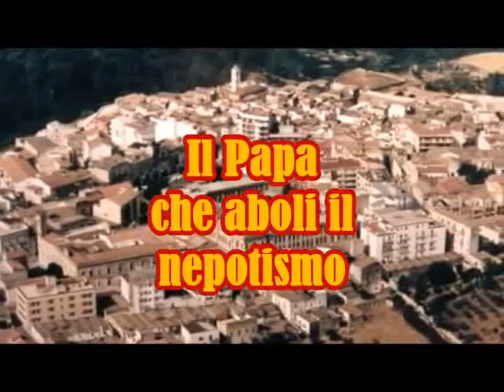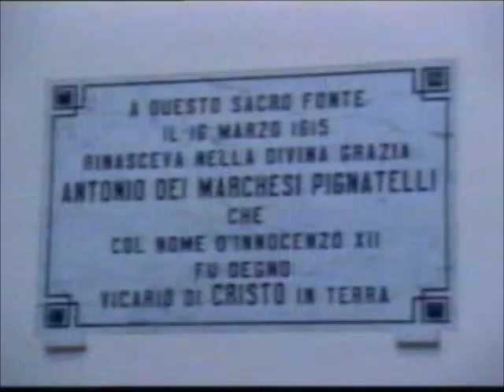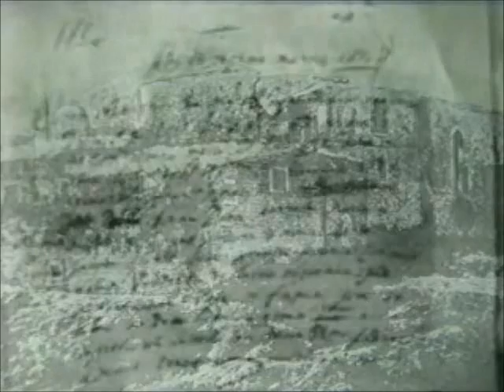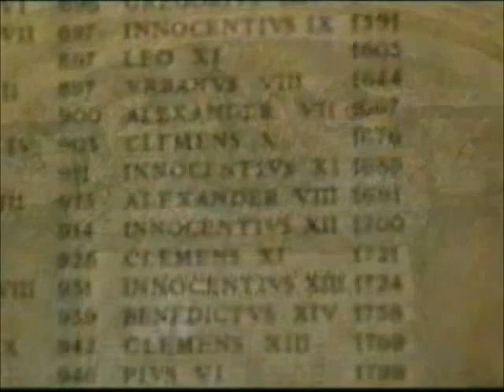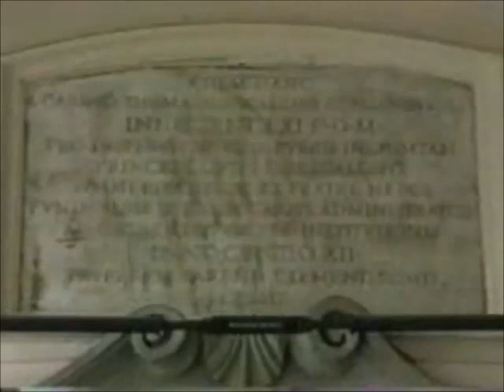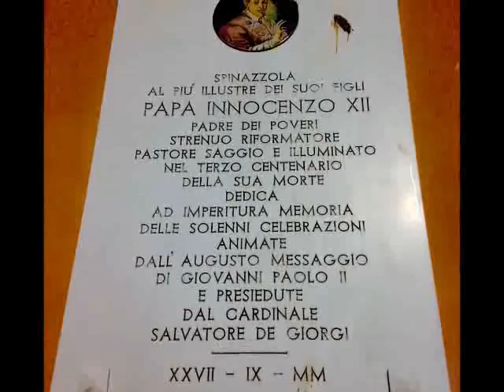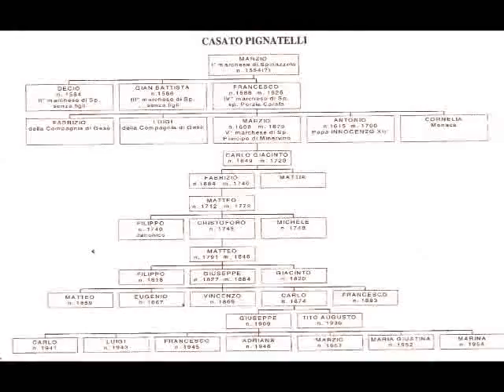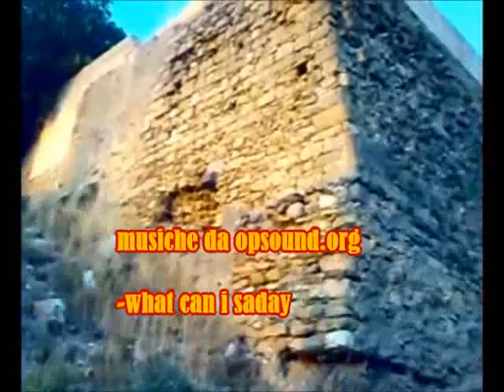Papa INNOCENZO XII - omaggio per il 400° della nascita